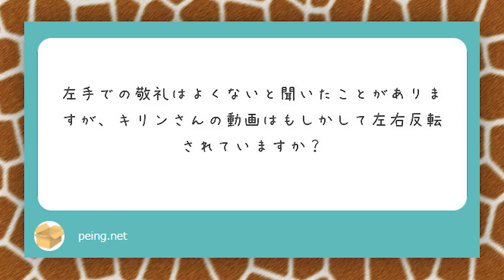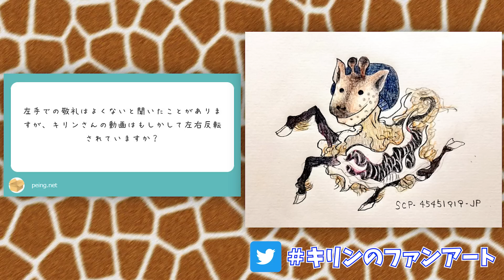伝説の最恐動画5選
秘密結社ヤルミナティー

★書籍
第一弾「この世の闇大全」

00:00　挨拶
00:40　概要
00:58　やさしいせかい
03:10　威ｱ門。ﾈ、ゑュ」襖、s鵜
04:28　ドナルドとゲームをしよう!
06:01　マウスで初代ポケモン151匹描いた
07:20　古明地こいしのドキドキ大冒険
09:31　締めの挨拶